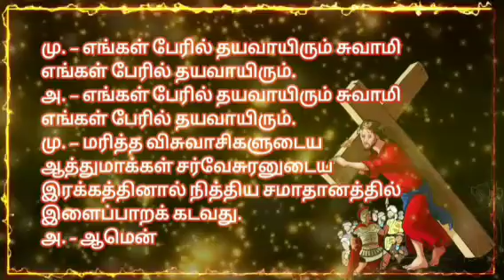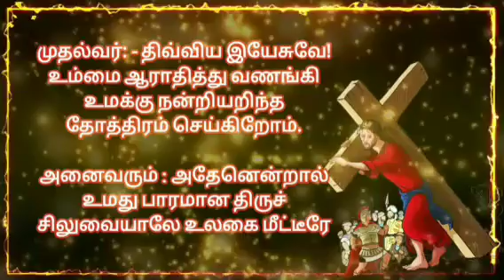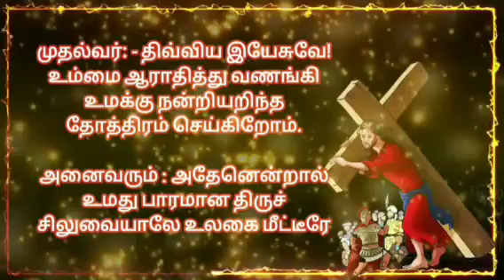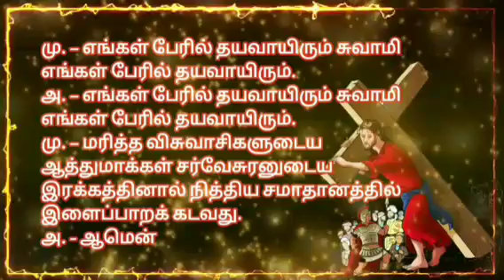தவக்கால வெள்ளிக்கிழமையின் சிலுவைப்பாதை செம்மண் தூய அருளானந்தர் ஆலயம் வில்லிவாக்கம்